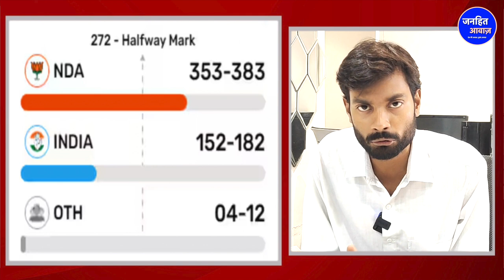NEET के साथ EVM SCAM का बड़ा खुलासा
Video Courtesy -
Produced By - Janhit Awaz
Reporter -